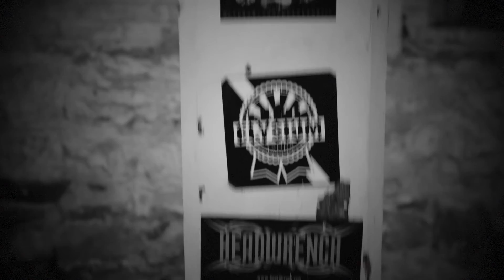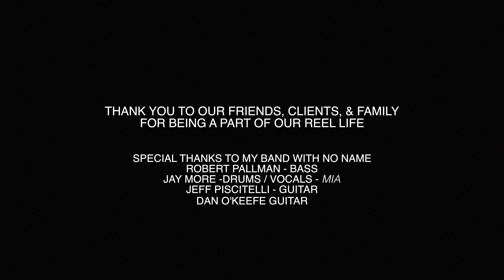Vlog 30 Finding Rehearsal Space for the Band - Our Reel Life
It's between Christmas and New Years, and we are laying low at home in Connecticut for the most part. It dawned on me that this is the classic Blue's Brothers story... "We're getting the band back together"! LOL

So, myself and a few band members are looking for rehearsal space for a rock band, and fingers crossed we'll find a place that doesn't have too much in the way of shenanigans.

Our Reel Life is a Vlog by Artists Charles Maring and Jennifer Maring. Learn more about our photography and video services

Filmed on the Lumix GH4 and Lumix GH85